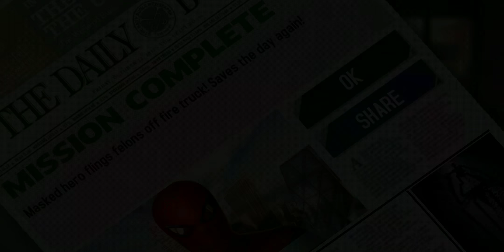The Amazing Spider-Man Episode-3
Fire Hazard: Stopping the free radicals.